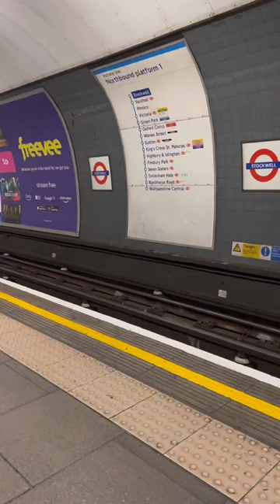Take a trip on the London Tube with ME | Olivia Payne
My name is Olivia Payne. I’m from Connecticut, originally from Denver, Colorado. I am a fifth year student studying a combined major of Theater Arts and Media Screen Studies at CAMD. I am very interested in pursuing a career in film production which is why I’m so happy to be studying film in London this fall at University of The Arts London. I’ve always been interested in Studying Abroad and had a lot of setbacks with Covid so I am very grateful to finally have the chance to be in London. I have never been outside North America before so I’m very excited to get to explore England. I’m most excited to get to check out all of the museums, restaurants, and vintage shops in London. I also hope to take a few trips out of London and around the UK while I’m in Europe.  As for my interests, I love crafting, watching movies with friends, learning the piano, and making films. One Sentence Video Description.

Video: Study Abroad, London, POV
Program: Study Abroad
Location: College of Communication at the University of The Arts, London
College: CAMD

Looking to know more about the dialogue of civilizations? Interested in partaking in a Northeastern Study Abroad opportunity?